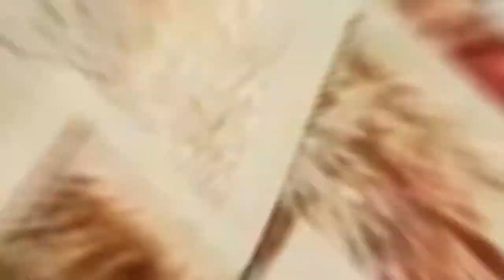OCEANIA - GBHI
DIGIMMO : Le digitale au service de l'immobilier

Nous sommes une agence de marketing digital destinée à accompagner les promoteurs immobiliers dans leur transformation digitale.

Devenez Digipromoteur !